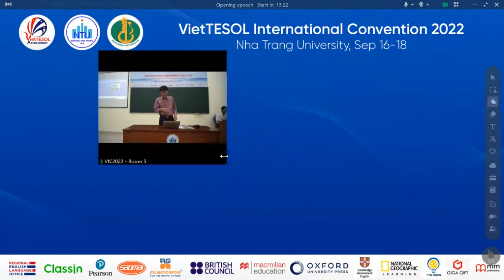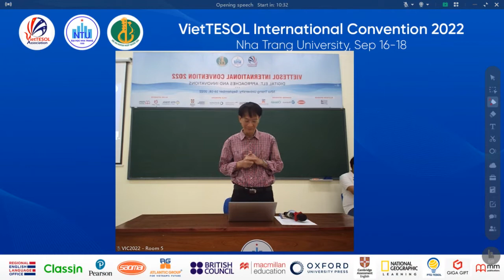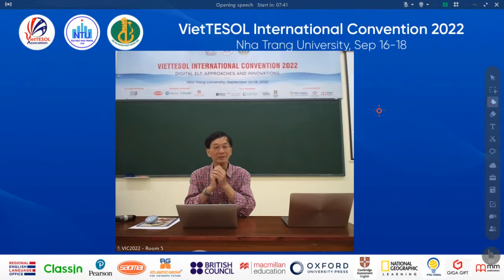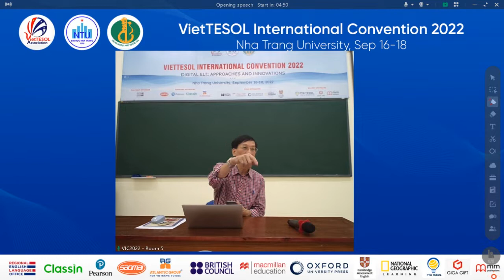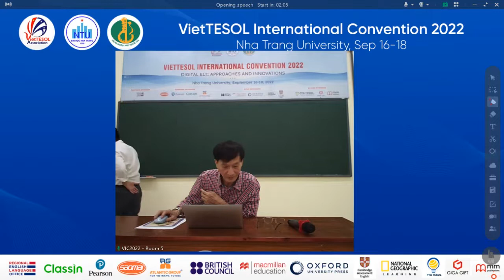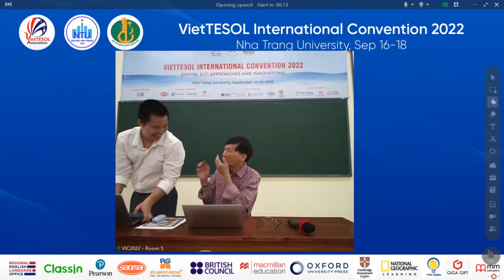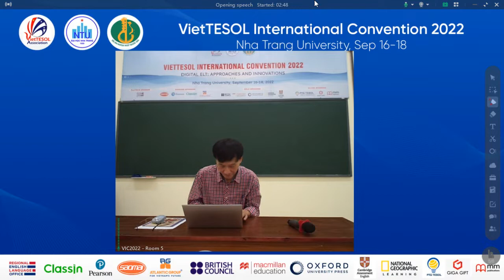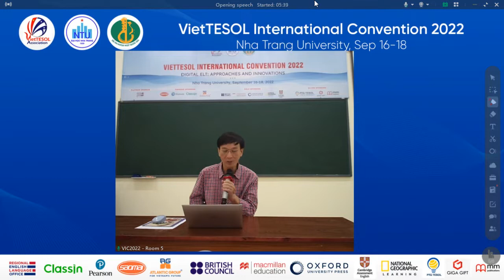VIC2022 featuredspeech MC